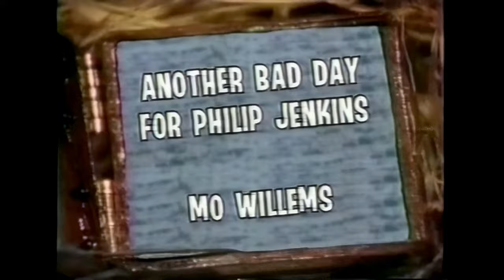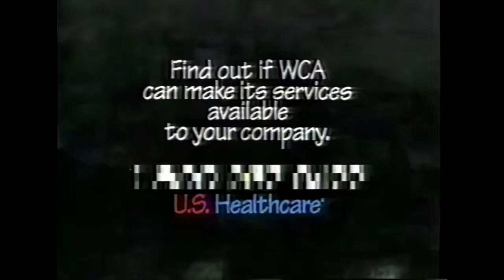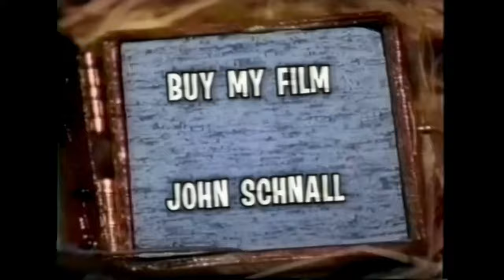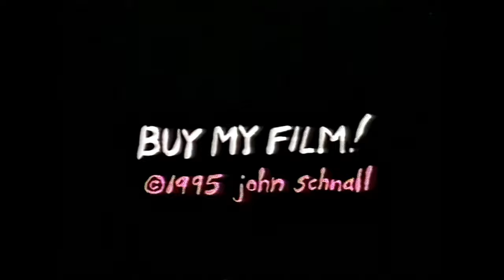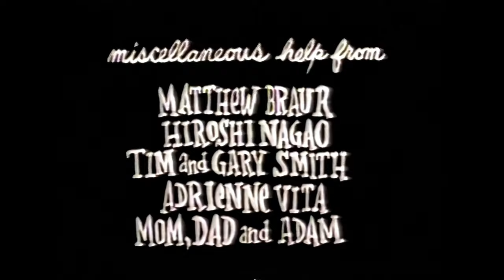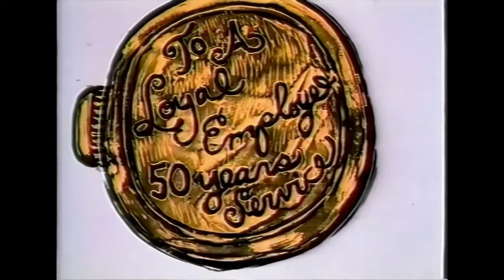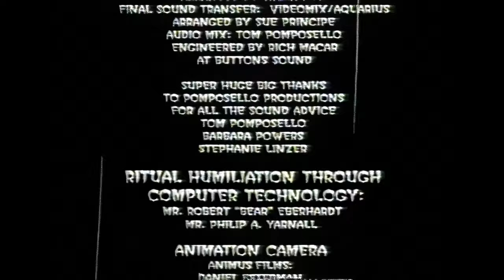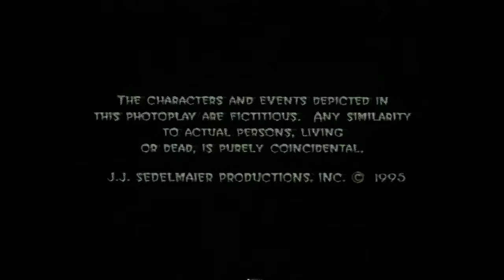ToonHeads A Night Of Independent Animation Cartoon Network, October 20, 1996